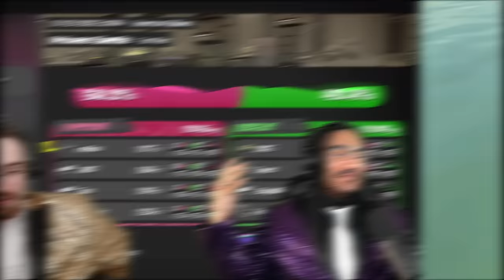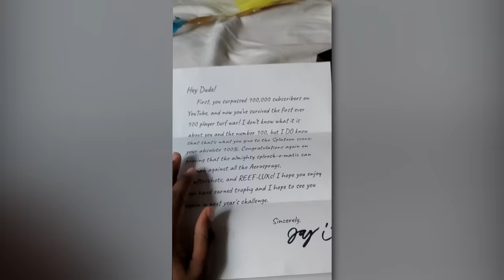100 PLAYER TURF WAR TOURNAMENT IN SPLATOON 3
I hosted a 100 player turf war tournament in Splatoon 3, featuring your favorite content creators and streamers. This is by far the BIGGEST video & event that I've hosted, but nothing could have prepared me for the chaos that came with it...

Featuring Music by @qumumusic  and @BGH !